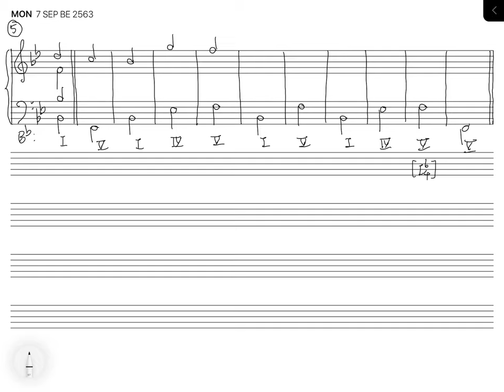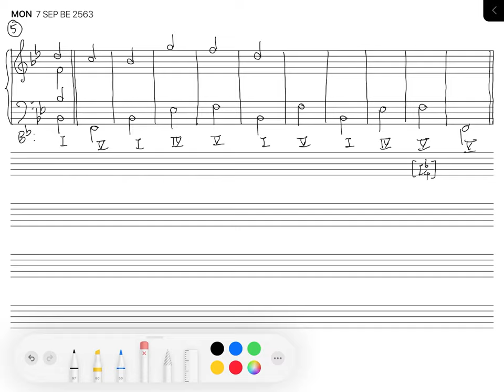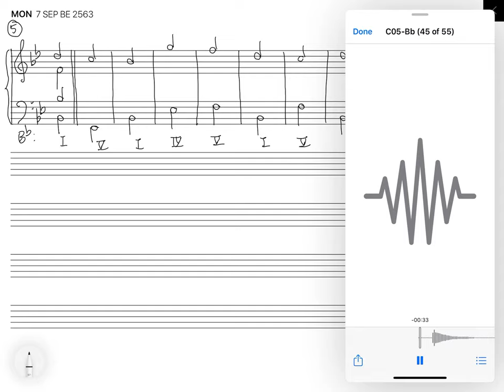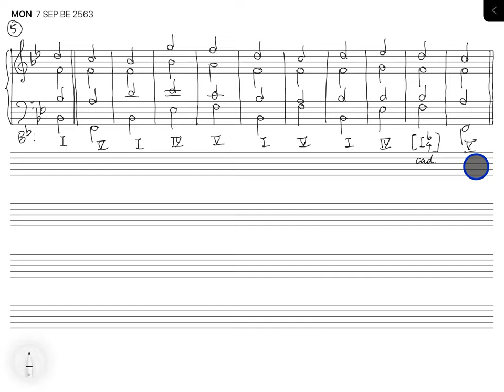Four-part exercise (11 bars) 05 Bb